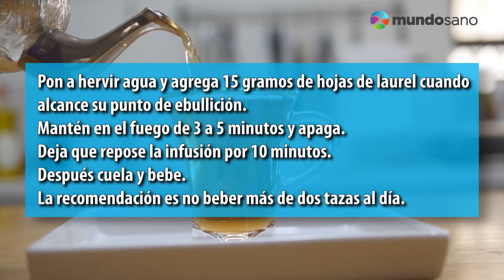Hojas de laurel, aliadas contra la diabetes y el colesterol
Las hojas de laurel poseen grandes propiedades que suelen ser utilizadas por la medicina alternativa.